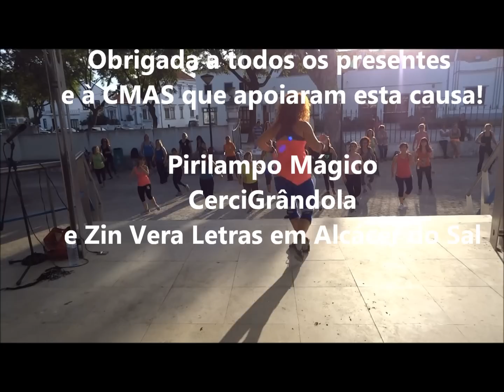Zumba® com o Pirilampo Mágico_Vera Letras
Aula solidária em Alcácer do Sal no dia 28/06/2014 a reverter para a CerciGrândola. Foram fantásticos. Obrigada pelo vossa presença :) :)